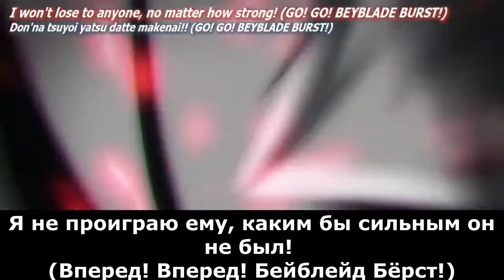Beyblade Burst Cho z In Russian